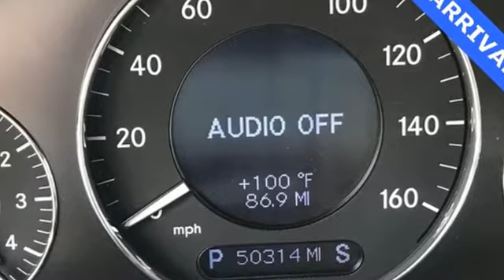Used 2005 Mercedes-Benz CLK Atlanta Duluth, GA H7984A - SOLD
Year: 2005
Make: Mercedes-Benz
Model: CLK
Trim: CLK 500
Engine: 5.0L V8 SMPI SOHC
Transmission: 7-Speed Automatic Electronic with Overdrive
Color: Blue
Mileage: 50283
Stock #: H7984A
VIN: WDBTK75G75T049268
2005 Mercedes-Benz CLK CLK 500

Address:
5785 Peachtree Ind Blvd